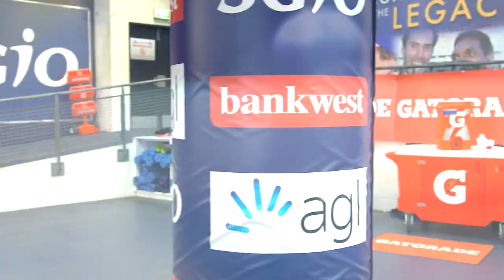PUMA Pressure Cooker: Handball challenge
Sharrod Wellingham and Liam Duggan go head-to-head with Will Schofield offering no assistance as host